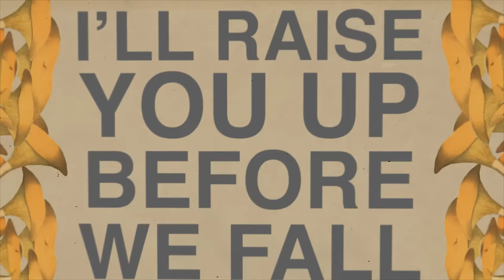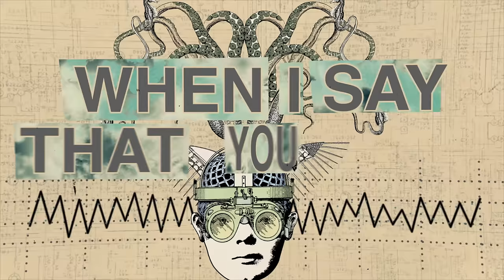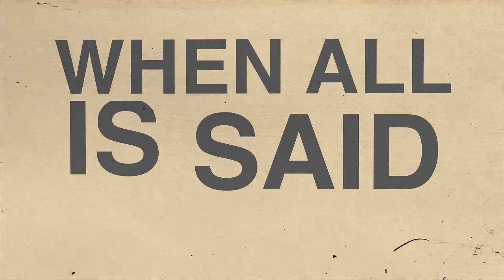Thank You Scientist - Mr. Invisible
Video directed / animated by: Nick Hipa